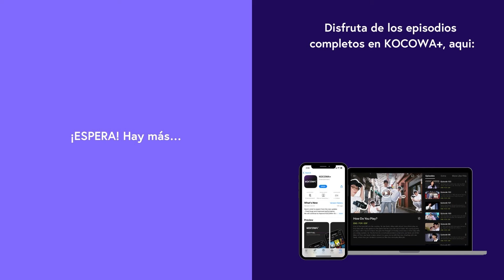[ESP.SUB] ¿Son un equipo? | Knight Flower EP04 | KOCOWA+ ESPAÑOL